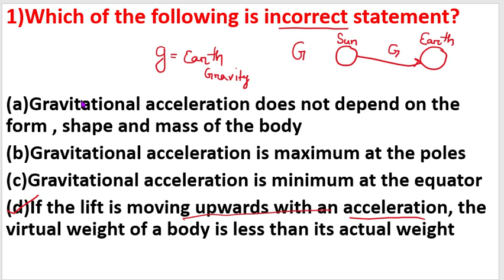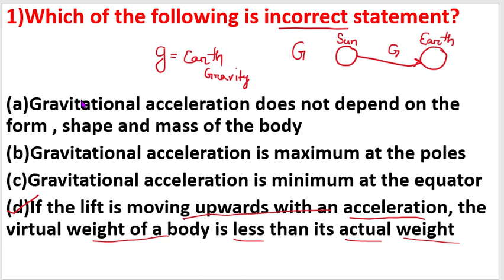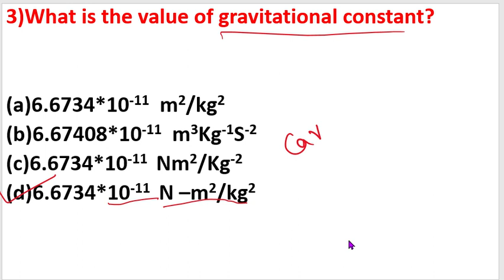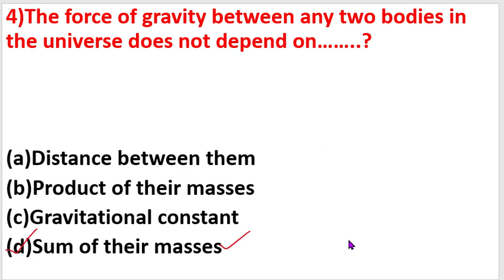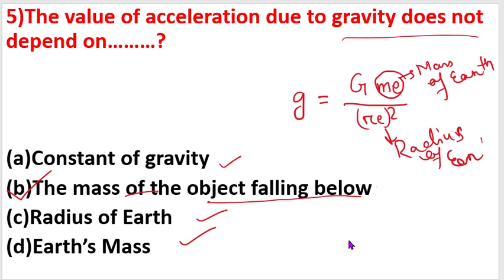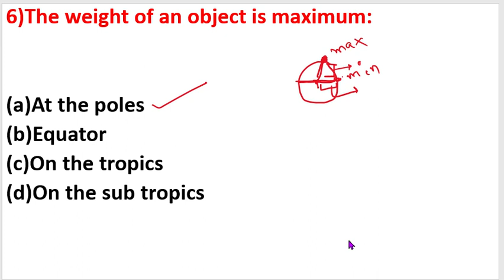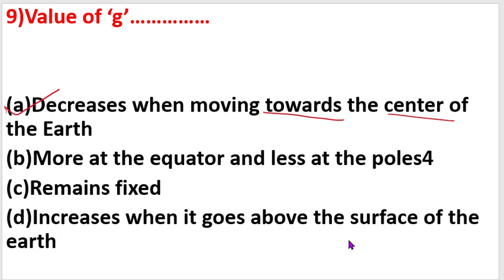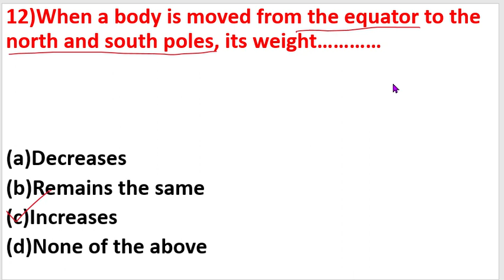Physics MCQS|Gravitation|Part-3|For-All Competitive Exam|By-Das Sir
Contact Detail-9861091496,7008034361